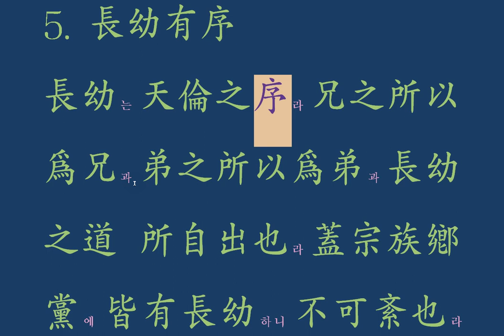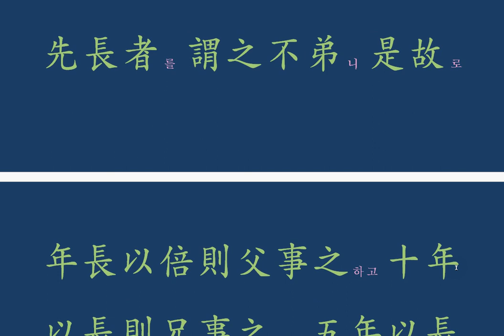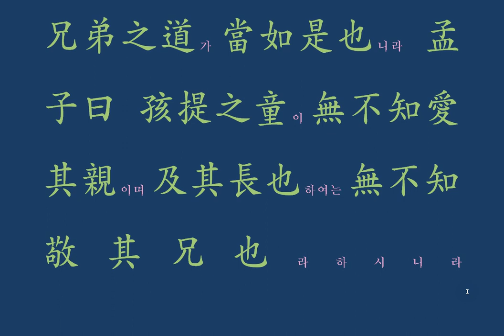동몽선습 성독 : 5. 長幼有序